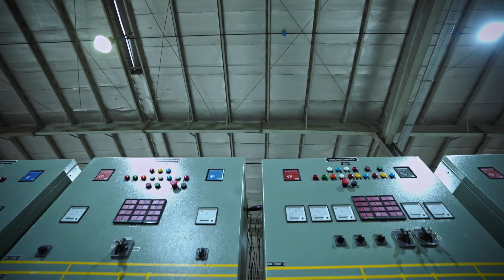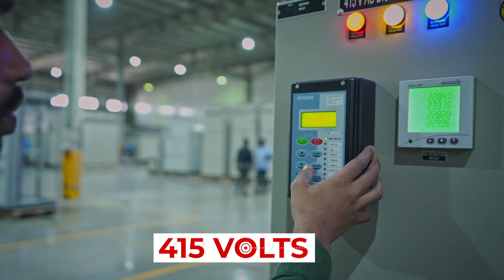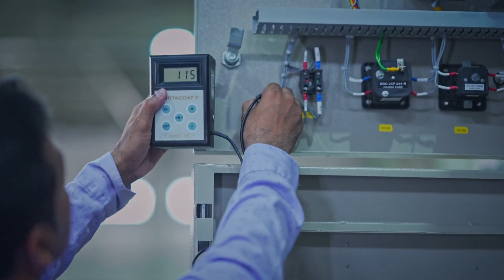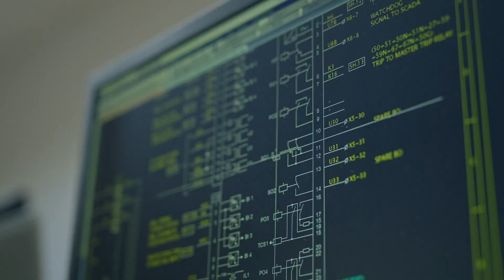Technocrafts Switchgears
Fueled by the passion to contribute to the greater industrial ecosystem, Technocrafts has been delighting customers for more than 30 years around the world.

Today, our 10,000+ Service Units span across 30 countries, and we are not looking back.

Working in close association with ABB, our dedicated team of over 150 technical experts cater to a wide range of industries such as Steel, Textiles, Automobile, Pharma, Infra IT, Mining, and Renewables like solar, wind hydro and biomass.

We do all this and more through our state-of-the-art manufacturing facility on the Mumbai-Nashik Highway.

Located just about 50 kilometers away from the airport, our 2-lakh-plus-square-feet facility plays home to cutting edge assembly and testing equipment, for ensuring that customers get top-class quality products.

Coming to our products, the arsenal includes a wide range of switchgears from 414 volts to 11-22-33 kilovolts up to 220 kilovolts.

We promise a turnaround time of less than 24 hours and offer a dedicated toll-free number for quick service.

Our abundant stock of critical spares ensure that downtime is never a concern.

Our stress on quality is fully evident by the fact that all our products are fully type tested